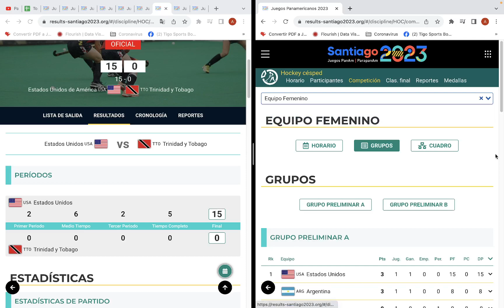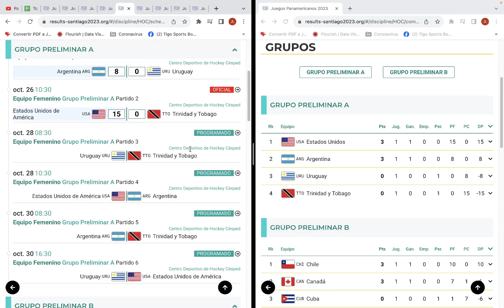Juegos Panamericanos 2023 Hockey sobre Cesped Femenino Fecha 1: Resultados, Posiciones y Siguiente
En este video toda la información sobre el Hockey Sobre Cesped  Femenino Panamericanos 2023 que se realizaran en SAntiago